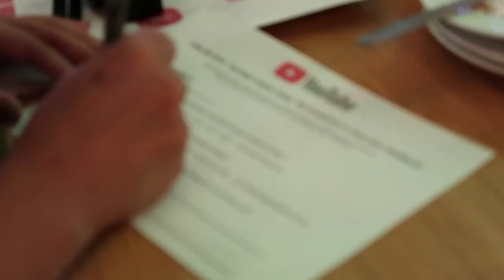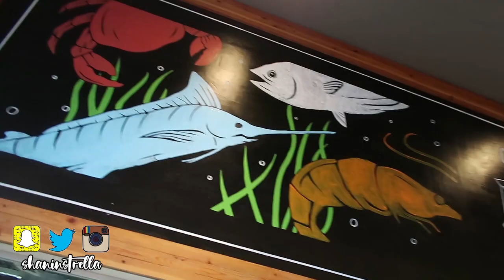MY VERY FIRST YOUTUBE EVENT (YouTube Creator Camp Cebu) | Shan Instrella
I would like to thank my @FeelGoodStudios family for this opportunity ♥